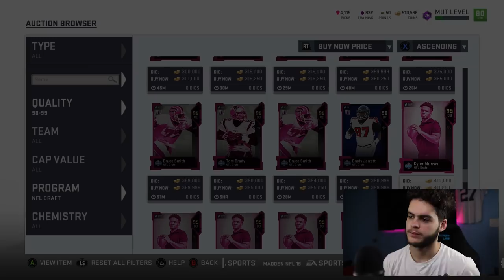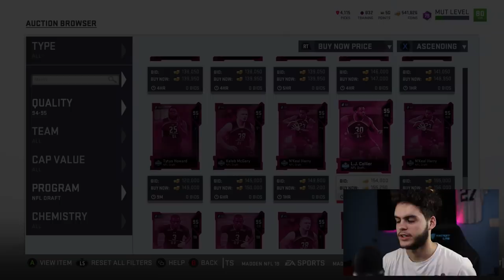MARKET TALK! DRAFT PLAYERS KILLING THE MARKET! | MADDEN 19 ULTIMATE TEAM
madden 19 scramble pack
madden 19 scramble promo
madden 19 backyard scramble
madden 19 ultimate team tips
madden 19 easter egg hunt
madden 20
madden twitch stream
madden twitch
madden twitch pack
free 98 mahomes
market talk